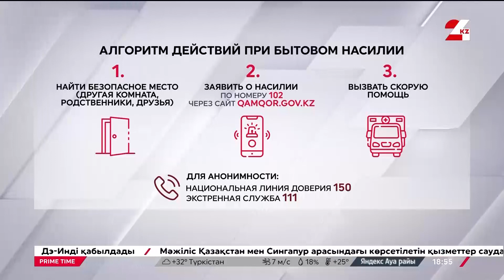Как бороться с бытовым насилием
Спикеры:

Жанна Асанова, депутат Сената Парламента РК;

Ренат Зулхаиров, заместитель председателя Комитета административной полиции МВД РК;

Анна Поздеева, психолог, консультант по семейным вопросам;

Светлана Абдикамаловна, специалист по социальной работе КГУ «Кризисный центр «Умит» акимата г. Астаны.